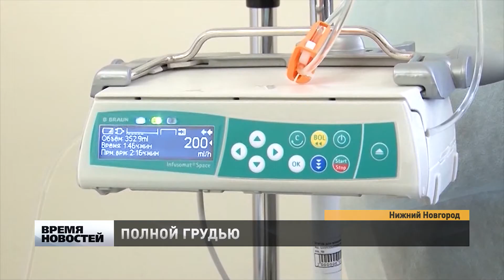Каждый год в России выявляется около 55 тысяч новых случаев заболевания рака легкого